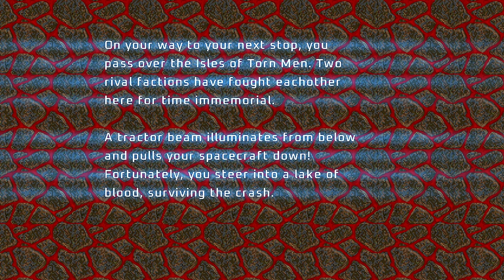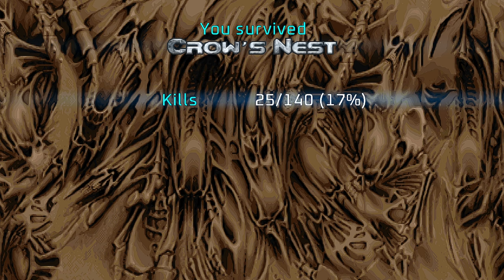Project Brutality ► DOOM 2 ► Astral Globetrot ► MAP21: Crow's Nest ► UV 100%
[ PROJECT BRUTALITY : THE GOOD, THE BAD AND THE MARCI * ]
Author: pa1nki113r
Version: 0.1.1 Alpha ► October 13, 2024 Patch

This version of Project Brutality is my download from the GitHub on October 13, 2024. Downloading the Staging branch may result your addons such as Glory Kill to not work.

Name: Astral Globetrot
Levels: 32
Released: September 22, 2024
Internal WAD Supported: DOOM 2

MAP21: Crow's Nest
Author: Quackjen

[ Addons ]
Glory Kill ► September 22, 2024 Patch ► OUTDATED
More Items ► October 4, 2024 Patch

[ Game Mode ]
Difficulty: Ultra-Violence

[ Objectives ]
100% Kills
100% Items
100% Secrets

Other mods installed:
Universal Ambience
Cosmo Ambience
Ambient Decorations
PBSoundPack (Modified*)
Damage Indicator
Hitmarkers
Doomblade

ZDL Execution Order:
1. (Megawad and Dehacks slot)
2. BrutalDoomgirl.pk3 (Doomgirl Mugshot)
3. Project_Brutality-PB_Staging.zip
4. GloryKill Staging Updated 09-22-24.pk3
5. Universal Ambience.pk3 (from Ravik's mod pack)
6. AswelSoundPack.pk3
7. Badass Sounds v3.1K.pk3 (Ravik's sound pack - modified)
8. BMC_voice.pk3 (Black Metal Chainsaw Female Voicelines)
9. Hitmarkers.pk3
10. JP_HUD_mod_friendly.pk3
11. Damage Indicator.pk3
12. Doom Blade.pk3
13. Project_Brutality-PB_Staging_More_Items.pk3